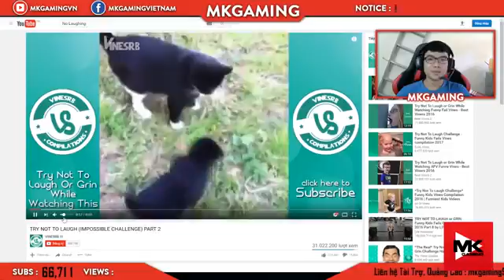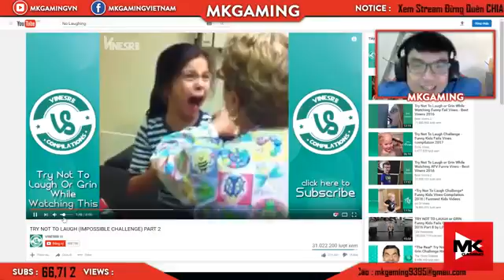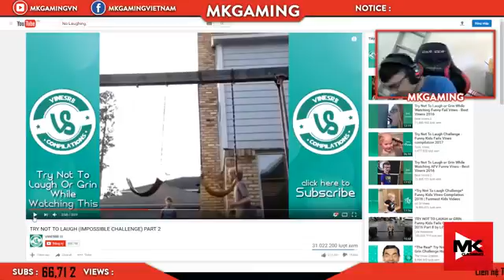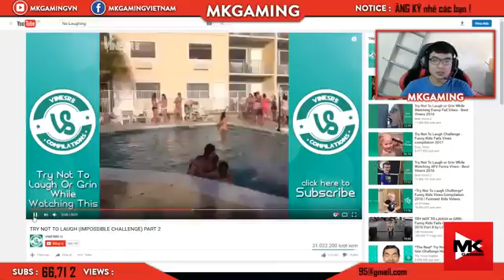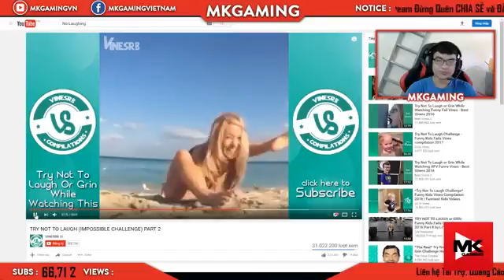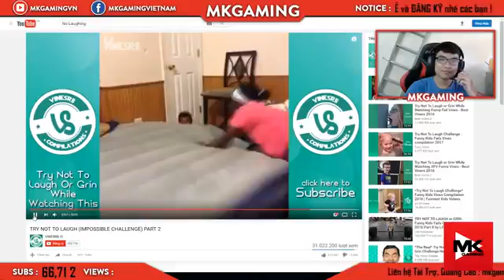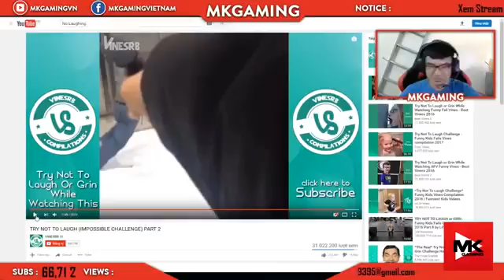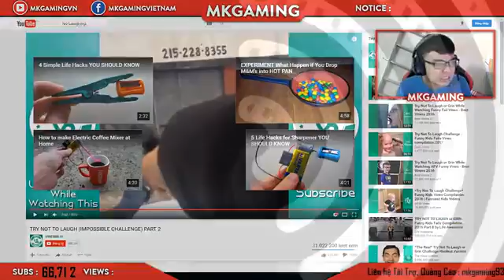ĐỪng ThỬ UỐng NƯỚc TƯƠng Maggi ThỬ ThÁch CẤm CƯỜi 1 Mk Gaming